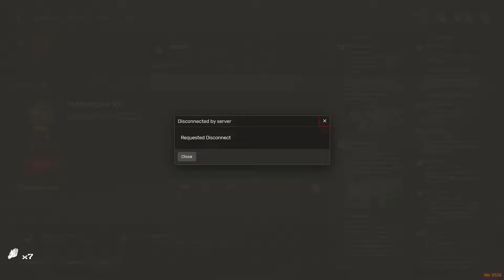[Criken] Monty Penny the Psychic of the Horror Circus 🤡 - Red Dead Wild RP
Criken plays Red Dead Redemption 2
Originally aired July 26, 2023